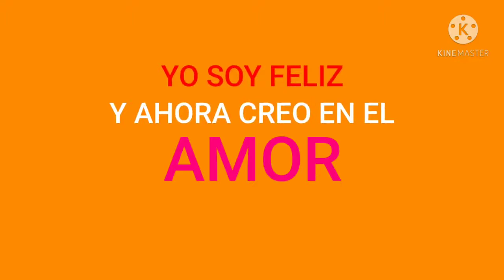Visual Yo nunca vi television Fanmade (La version original)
Hasta la fecha este fue el visual mas famoso y unico que eh hecho
Visual inspirado en el tremendo tulio tour y calurosa navidad 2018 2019 y 2020
Audio:Tremendo tulio tour 2020